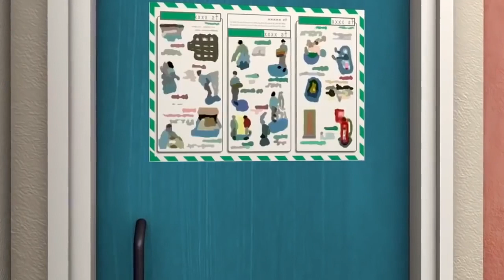Köpek gösterisi! | İtfaiyeci Sam resmi | Çizgi film